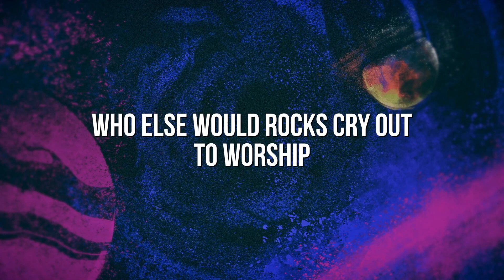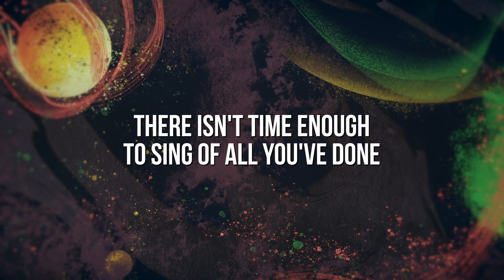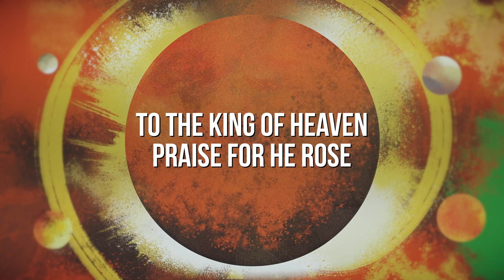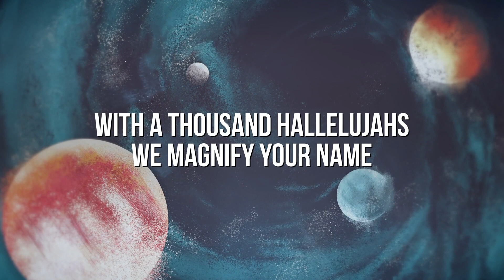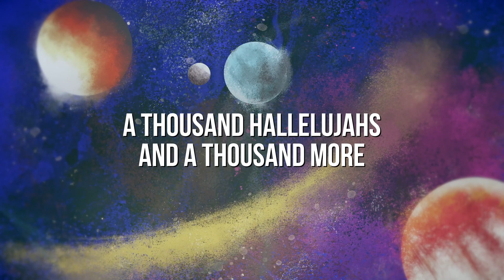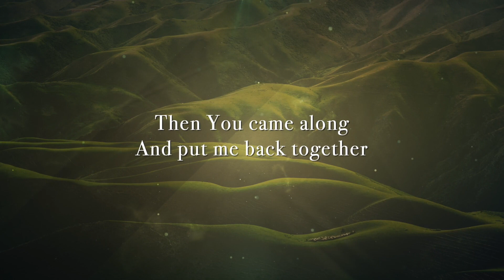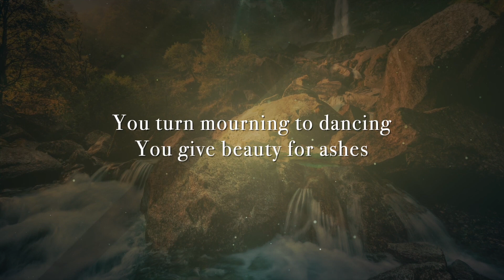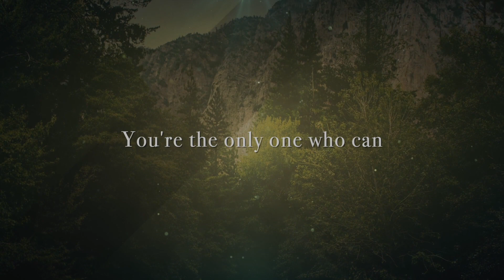February 4 2024 encounter service